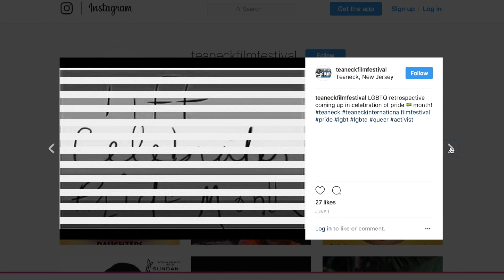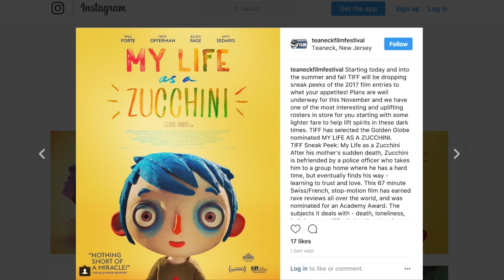A Place That Is Positive: Jeremy Lentz Exec. Dir. TIFF Part 2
"... People Want A Place Where They Can Go That Is Positive ..."
Jeremy Lentz Exec. Dir. Teaneck International Film Festival (TIFF) Pt 2